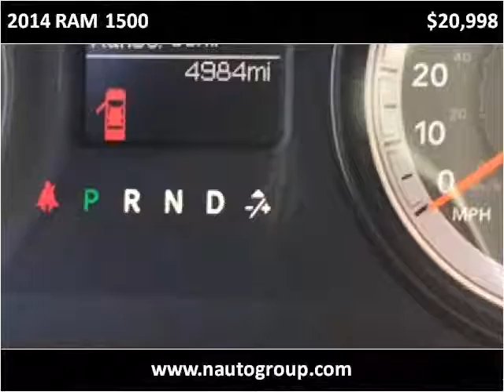2014 RAM 1500 Used Cars Houma LA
This 2014 RAM 1500 is available from N & N Auto Sales.